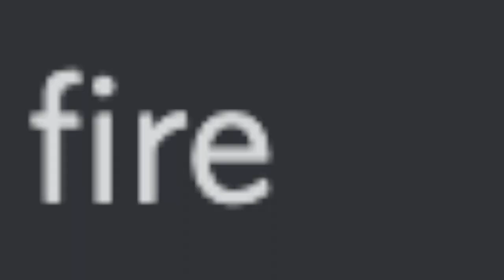Discord sings American Dragon: Jake Long S1 Theme Song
I'm really loving in this show

American Dragon: Jake Long is a trademark of Disney

Nintendo Switch Friend Code: SW-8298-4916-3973
Steam: CartoonFan18
Roblox: @HumanSpongeBob128
Minecraft Tag: CartoonFan1873